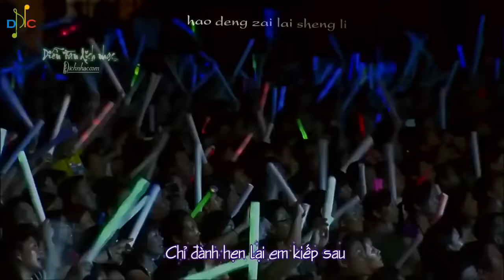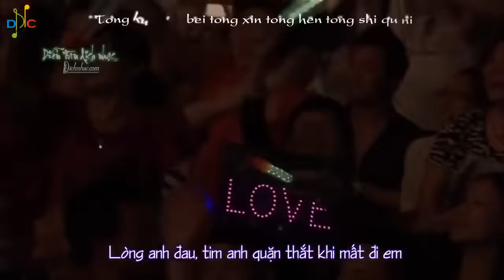Nổi da gà khi nghe LƯU đức hoa hát Tình nhạt phai-bài hát bất hủ năm tháng